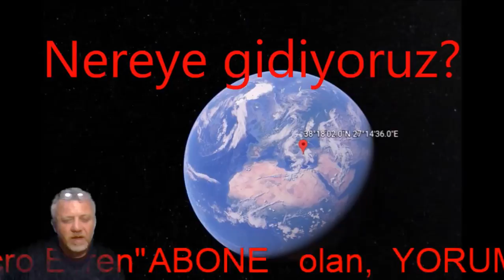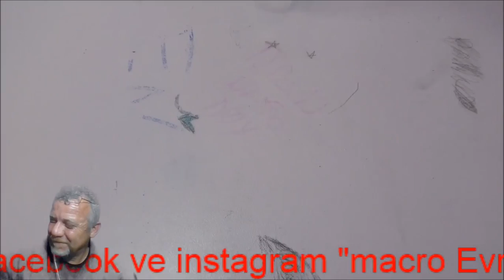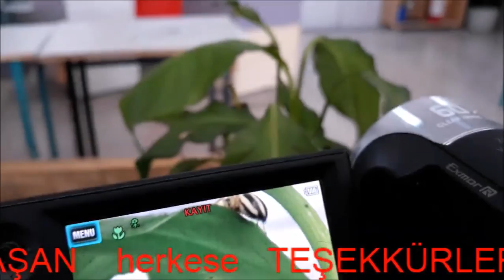Dev Solucanlar ve daha neler neler BöcekReis ( Lumbricus terrestris)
Obsidyen, volkan camı, doğal yollarla oluşan volkanik kökenli bir cam türüdür. Lavın hızlıca soğuması ve kristalleşmeye yetecek kadar zaman geçmeden donmasıyla oluşur. Genellikle felsik lav akıntılarının, soğumanın hızlı olduğu kenar bölümlerinde bulunur.
Solucanın vücudu, her birinde hemen aynı organların bulunduğu bir bölümlerden ve halkaların dizisinden oluşur. İçinde ve dışında hiçbir sert parçası yoktur.
Dünya'da yaklaşık 2.000 tür solucan çeşidi bulunmaktadır. Türkiye'de 3½ m'lik dev solucanlar olduğu gibi, minik bir fener gibi parıldayan 35 cm uzağa kadar keskin alkali püskürterek kendisini koruyabilen solucanlar mevcuttur. Fakat en çok karşılaşılan ve bilinen 10 cm'lik âdî solucan türüdür.